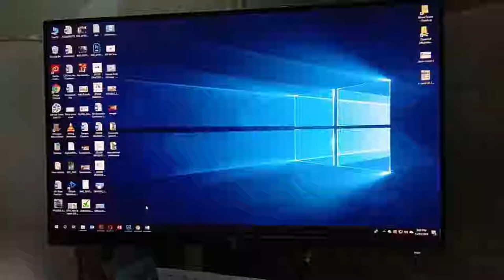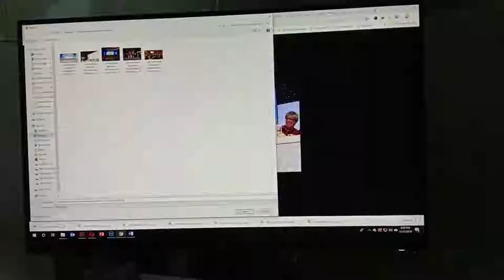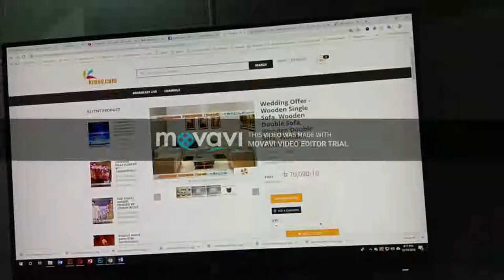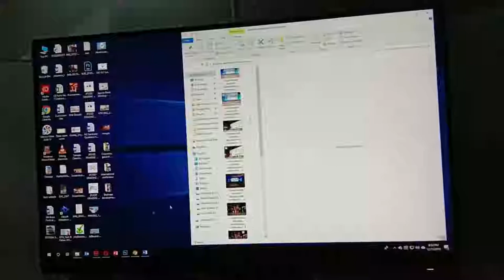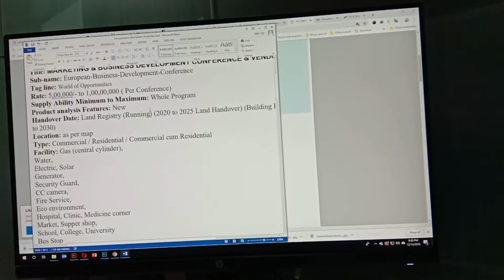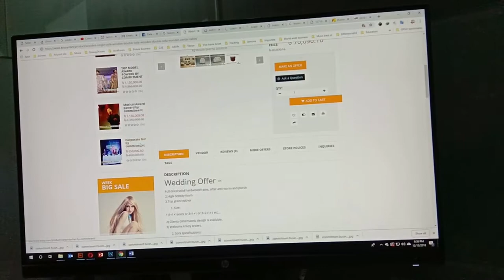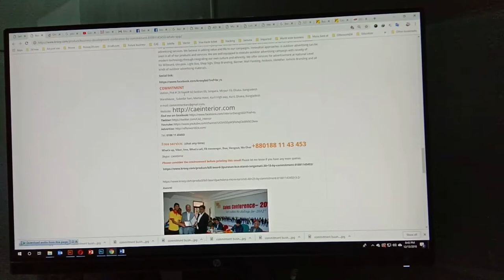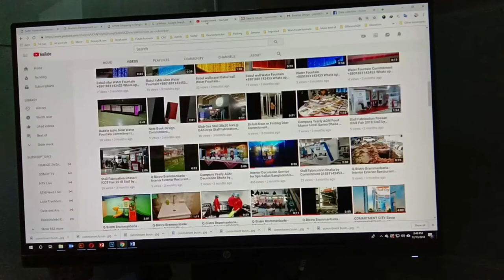krooy.com data pot rules 2018